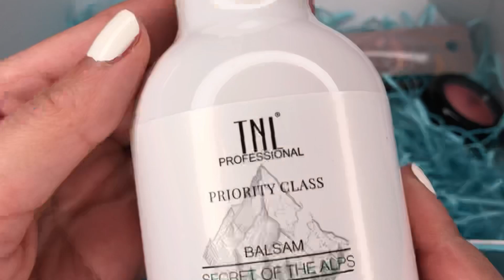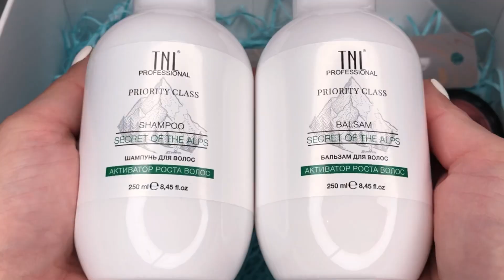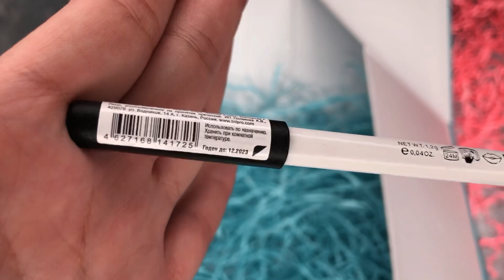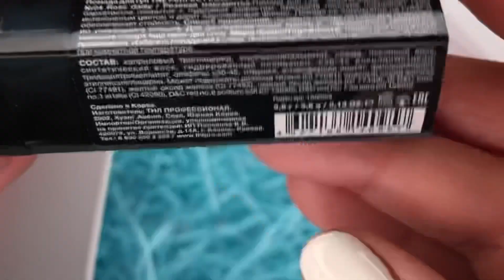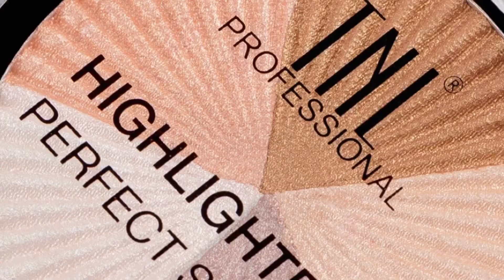TNL Professional | РАСПАКОВКА И ОБЗОР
Привет Всем! 🌸

В этом видео я распакую и протестирую на себе косметику от новой для меня марки TNL Professional.